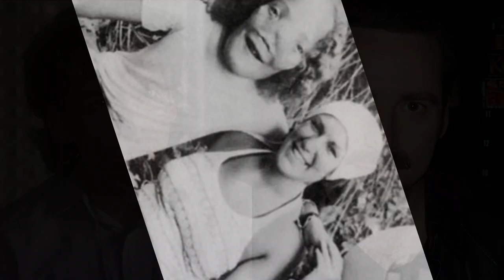Mask (1985) - Film and Cast Updated 38 YEARS later!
Hello and Welcome to The Rewind Zone! In this video we REWIND back 38 years to the incredibly uplifting true story of Rocky and Rust Dennis in Peter Bogdanovich's biopic Mask from 1985. We revisit the film and update the cast in 2023.

Latest Video Release:

94 Views - Aug 18, 2023
Amazing Nostalgic Movie Website Powered by The Rewind Zone